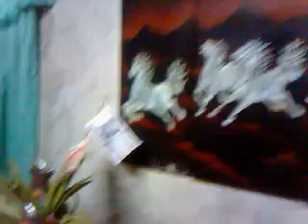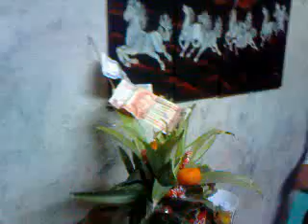new years eve 1.3gp